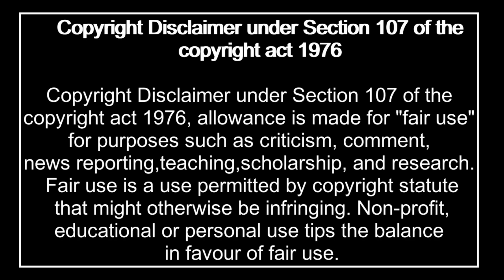RED NOTICE Official Trailer Reaction Mashup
- An Interpol-issued Red Notice is a global alert to hunt and capture the world’s most wanted. But when a daring heist brings together the FBI’s top profiler (Johnson) and two rival criminals (Gadot, Reynolds), there’s no telling what will happen.